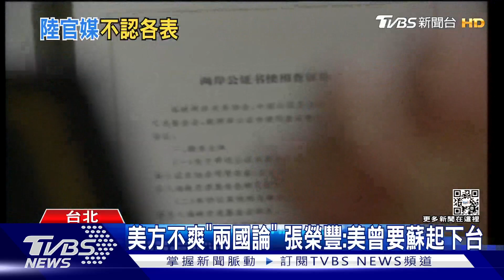陸媒指九二「一中」沒「各表」 馬辦:各說各話｜TVBS新聞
北京又來助選了，九二共識30年前夕，大陸官媒發表文章強調，九二共識只有一中，沒有各表，被認為害了國民黨的選情！綠營大酸，看馬英九、朱立倫如何回應，黨團先批評，這是斷章取義，國民黨不會接受！